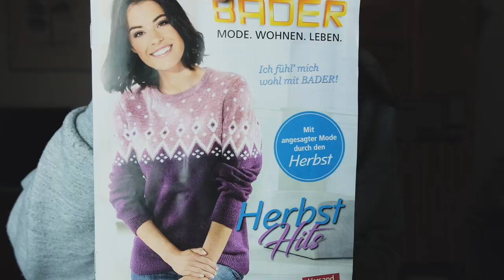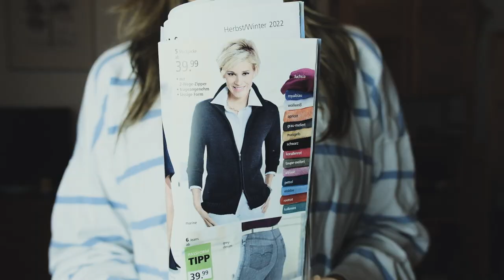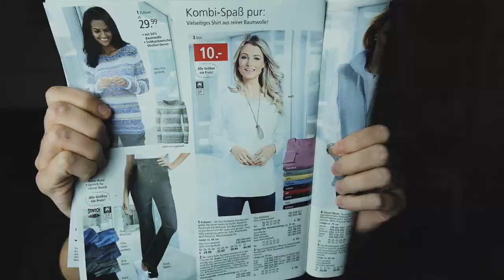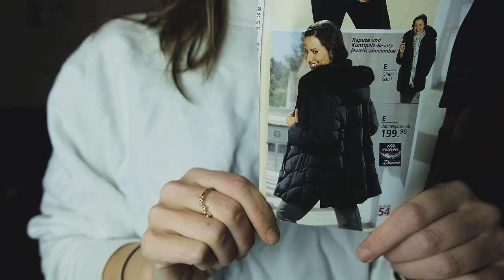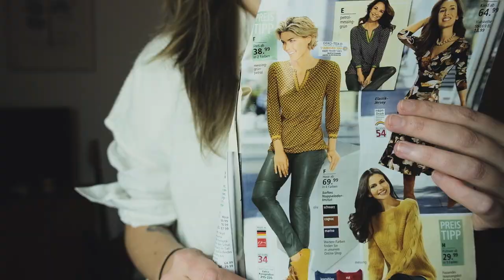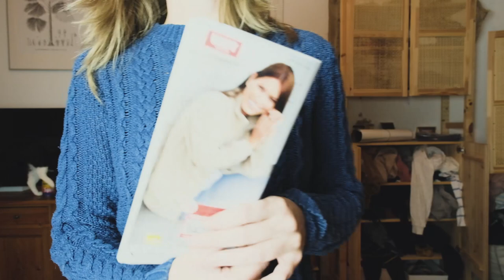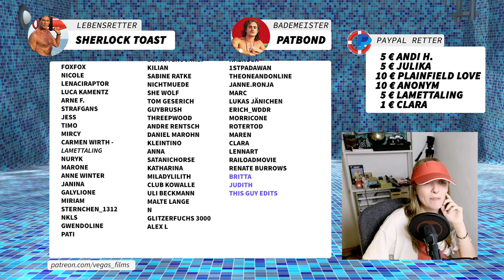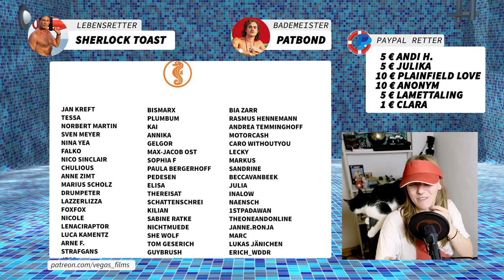7 Fashion Trends für den Herbst, die du nicht verpassen solltest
Der Herbst kommt und wir wollen nicht unvorbereitet sein! Modemäßig bringe ich euch auf den neuesten Stand mit der Fashion Challenge!

(*Die Links sind nur zur Info, ich verdiene nichts am Kauf)